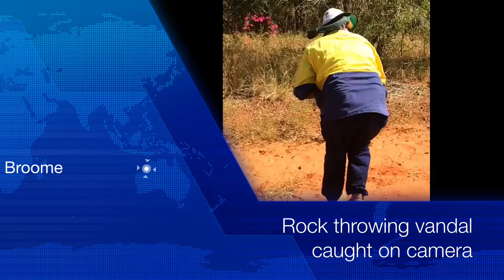Jonesy And Womby